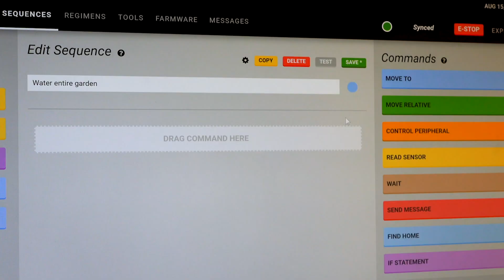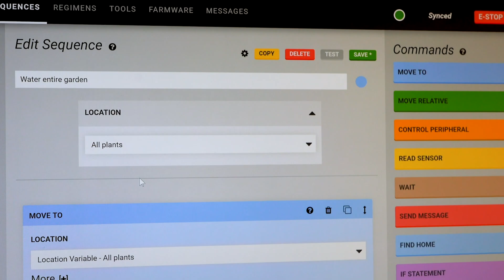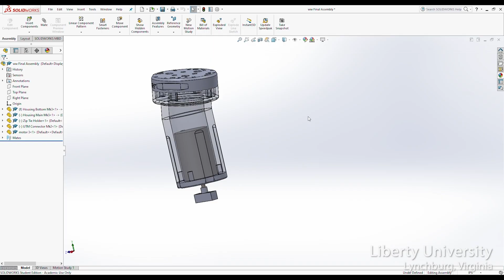FarmBot in Education - Inspiring the Next Generation of Farmers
FarmBot has been adopted by over 500 educational institutions around the world to teach robotics, biology, soil science, and a myriad of other STEM subjects. Ready to bring FarmBot to your students? and get in touch with us today.